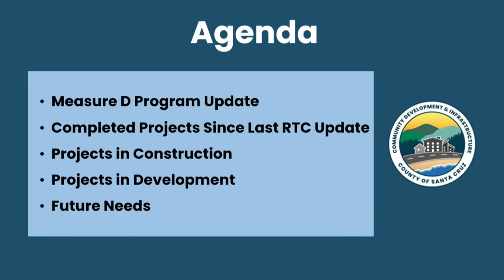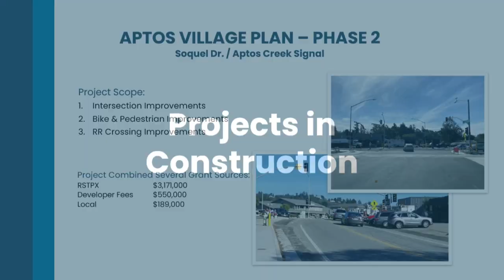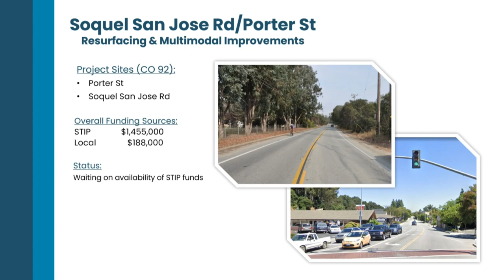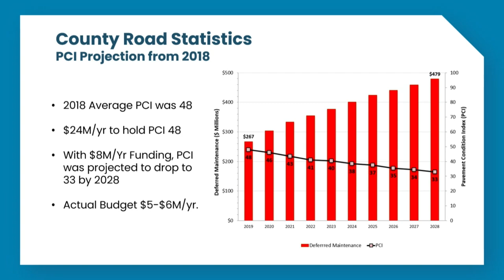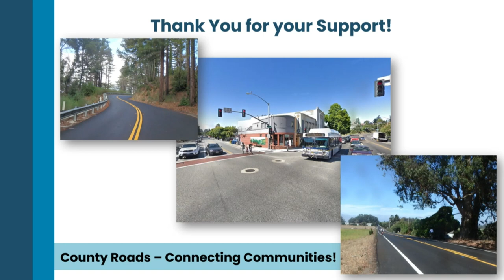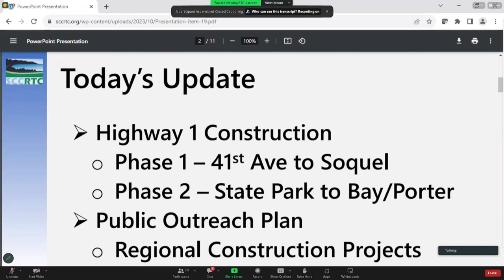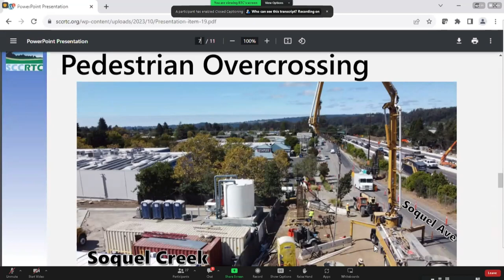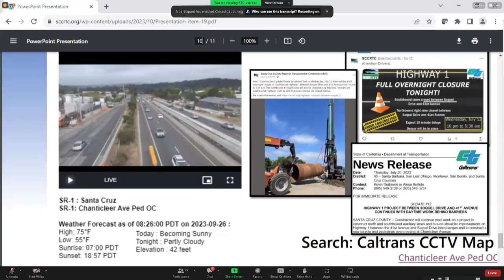Santa Cruz County Regional Transportation Commission 10/05/2023